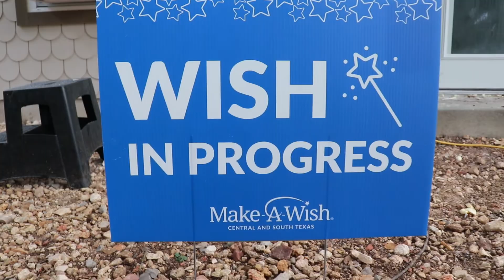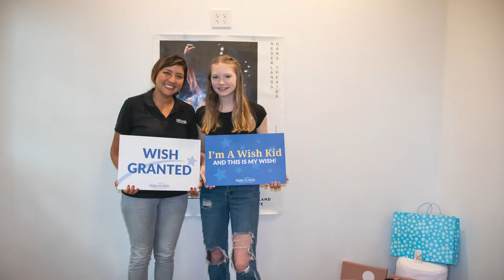Wish Kid Chloe Recap Video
Each wish requires an incredible amount of creativity, time and generosity to ultimately bring hope and joy to kids like Chloe. Thanks to Genentech, our valued Make-A-Wish partner, Chloe's wish to have a dance studio came true!